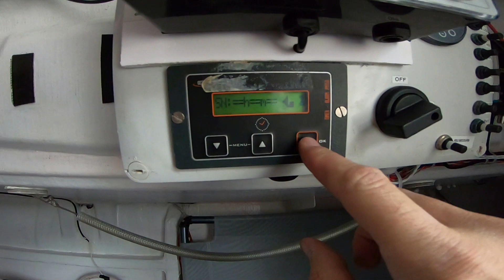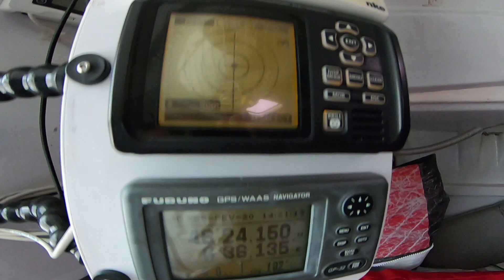Comment c'est un mini vu de l'intérieur?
Alors qu'on nous montre souvent des minis vu de loin, tu te demandes certainement comment cela se présente de l'intérieur.
Bienvenue dans les entrailles de Lomig !